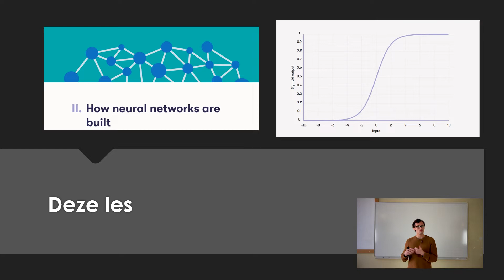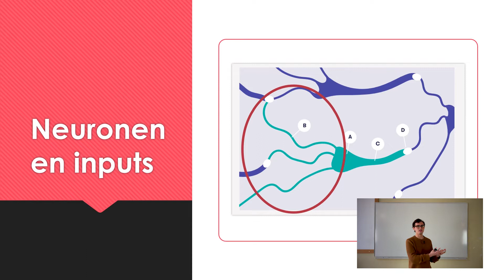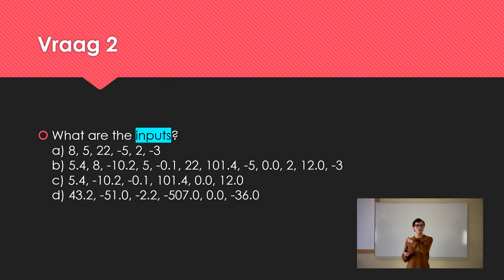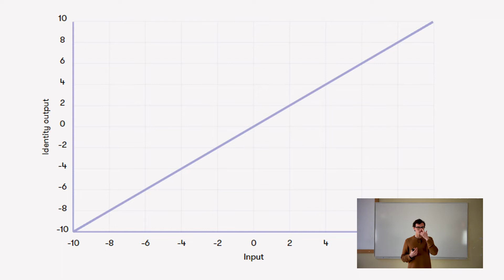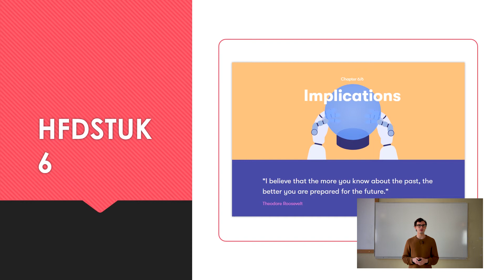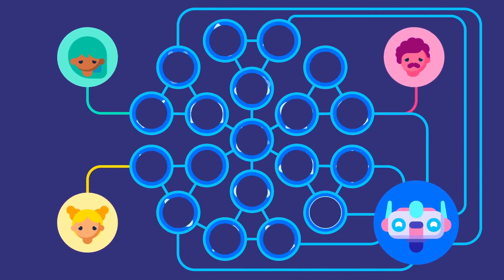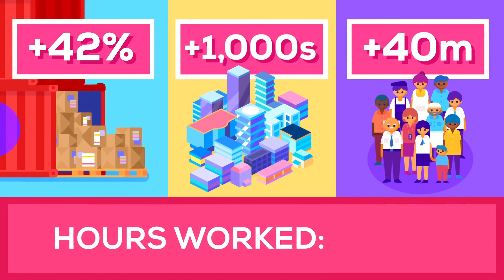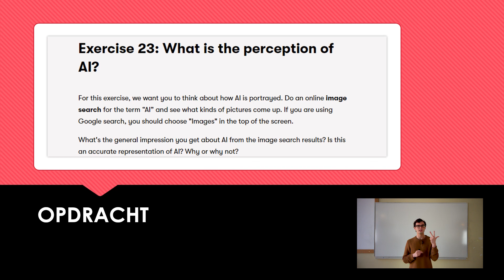IW J3 - Elements of AI Les 8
In deze les behandelen we hoofdstuk 5.3 en 6.1 van de cursus Elements of AI.

In deze video steekt de video over Automation van het kanaal Kurzgesagt. Meer informatie vind je hieronder:
Automation in the Information Age is different.

Books we used for this video:

The Rise of the Robots

The Second Machine Age